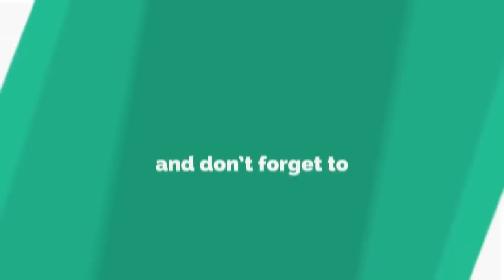ମଦ ବେପାର ହୋଇଯାଇଛି କୁଟୀର ଶିଳ୍ପ, ମୟୁରଭଞ୍ଜ || MAYURBHANJ NEWS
ମଦ ବେପାର ହୋଇଯାଇଛି କୁଟୀର ଶିଳ୍ପ, ମୟୁରଭଞ୍ଜ